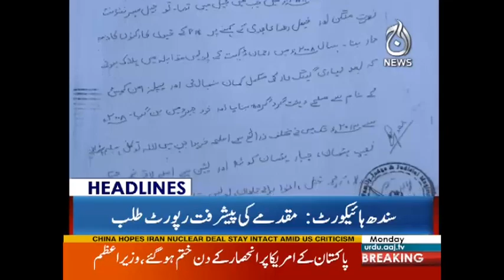Asif Zardari Bhi Maidan Main A Gay | Headlines 3 PM | 9 October 2017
Asif Zardari Bhi Maidan Main A Gay | Headlines 3 PM | 9 October 2017 | Aaj News